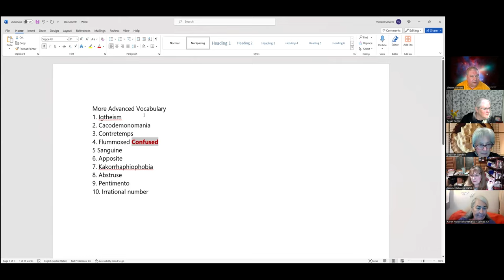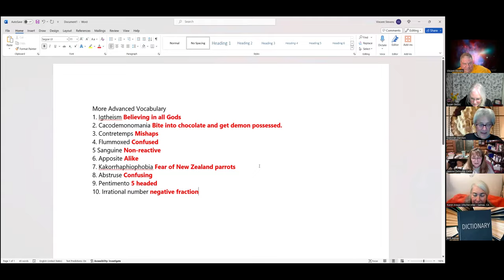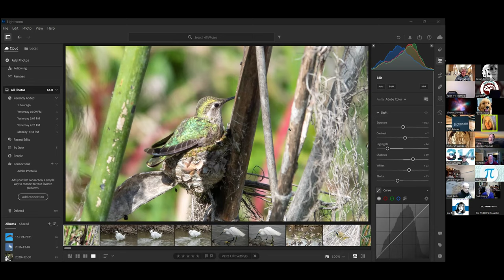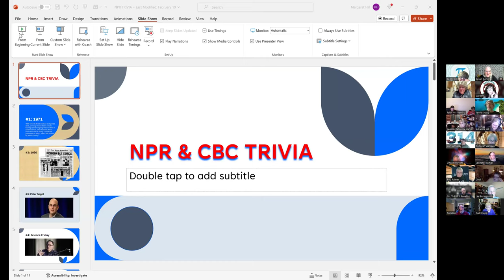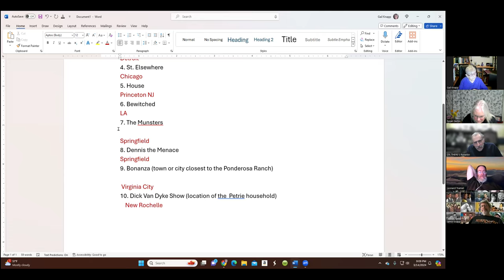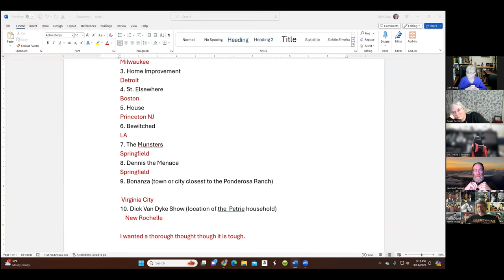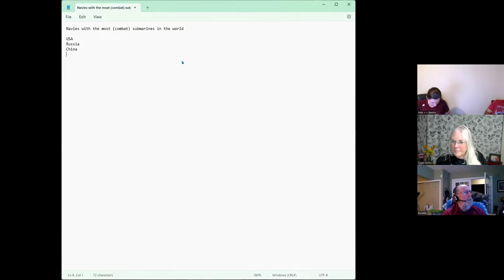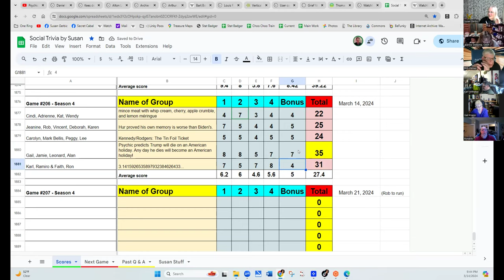Social Trivia by Susan - March 14, 2024 - Game #206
Kat 2024 Pi Day Party!
Rob More Advanced Vocabulary
Peggy NPR AND CBC RADIO trivia
Jamie Classic TV Show Locations
Karl Most submarines in the world